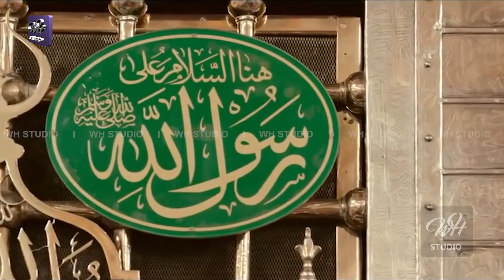Ab mere haal pe Sarkar karam ho jaye | Muharram Kalam 2023 | trending Kalam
Welcome to The WH Studio. This is our official channel where you can watch our latest Qawwali, Sufi Kalaam, Live Events, and Sufi Music to refresh your soul.
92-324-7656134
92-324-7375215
02    • Soh Rab Di Quran ...
03    • Azam Qadri K Top1...
04    • Very Emotional Ka...
05    • Nabi Ay Asra Kul ...

What is Naat. ???
Naat is poetry that speaks well of the Islamic prophet Muhammad.Some famous scholars in the early days of Islam wrote Naat. People who recite Naat are known as Naat-Khawan or Sanaa Khawan. The practice is popular in South Asia in India and Pakistan. Naat is often recited in Punjabi, Sindhi, or the Urdu language.

Our W.H Studio channel is about all islamic content where you will get all kind of islamic information,Sufiana Kalam,Arfana Kalam,Punjabi Kalam Urdu Kalam,Islamic Bayanat,Urdu Taqareer,Naats,Punjabi Naats,Urdu Naats,islami Qawalian , islamic Wazaif, new naat khawan album we are making all of us just for our user  and much more.

W.H STUDIO